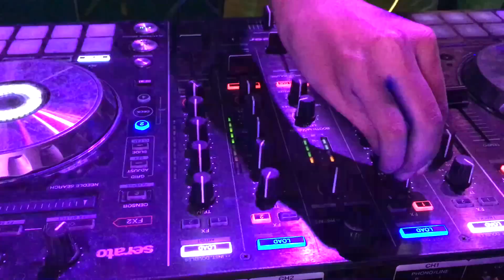LIVE THE MOMENT | Evento Musica Electronica | Djs en Leon Guanajuato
Si te gustan los Vlogs, Vlogs Diarios, Vlogs en pareja o Vlogs de familia o Vlogs de Papa y Mama…. Este es el canal…. Somos una pareja que se ama intensamente y queremos rescatar el valor del amor en pareja…. En este canal puedes encontrar VLOGS DIARIOS en pareja en español, y a veces hacemos DIY, TAGS y Recetas de cocina jeje,…  aaaahhh y somos una pareja que AMA Y PROTEGE a los animales sobre todas las cosas…. Acompáñanos en nuestra vida…. Si te gusto…. REGÁLANOS UN LIKE.
Somos de LEÓN GUANAJUATO México… DONDE LA VIDA NO VALE NADA… DIRÍA JOSÉ ALFREDO JIMÉNEZ…

El SNAPCHAT: “CHAVOS VLOGS” “ADYDAM_CHAVOS”

Esto fue lo que paso en el evento de música electrónica de Leon Gto.  :D  07/01/2017…

La música es por propiedad y de autoría original por:
CHARLS